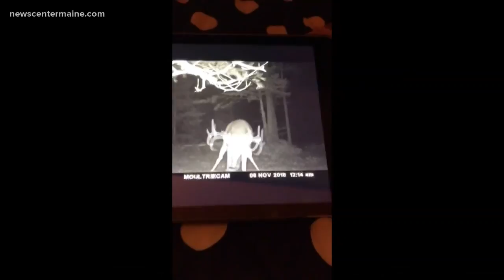Green Outdoors: Cameras capture unusual hunting moments